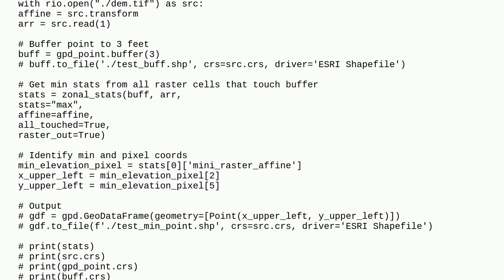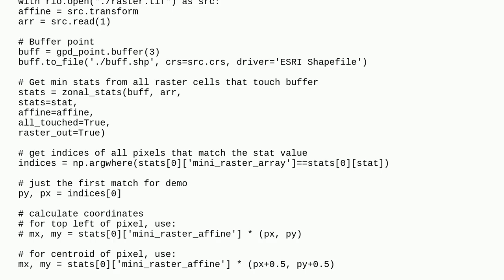rasterstats zonal_stats - return cell position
A special thanks goes out to the community

  rasterstats geopandas dem rasterio